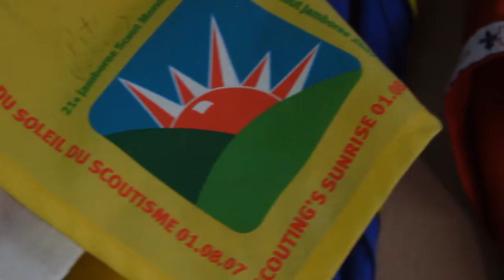Qué es la PAÑOLETA | Un Scout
En este vídeo te enseño cuál es el significado que le damos los Scouts a lo que llevamos al cuello. Unos le dicen pañoleta, otros fular, otros trapo... El concepto es el mismo y es lo que importa :D